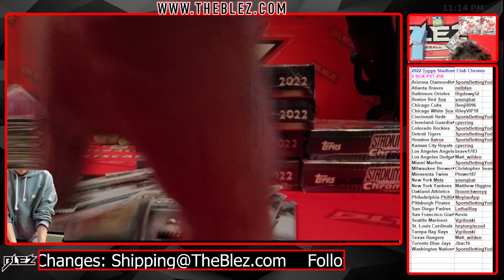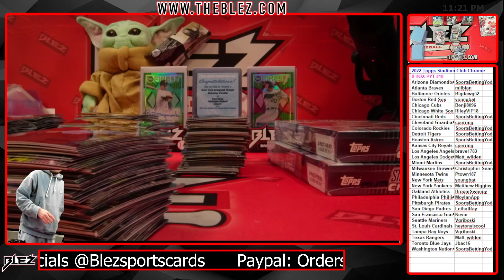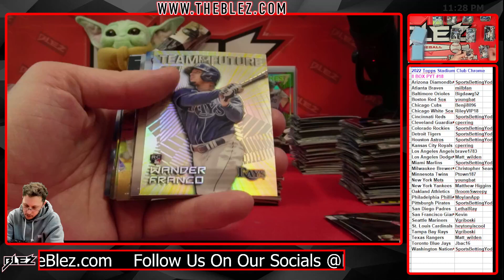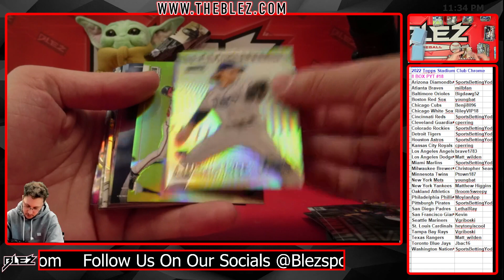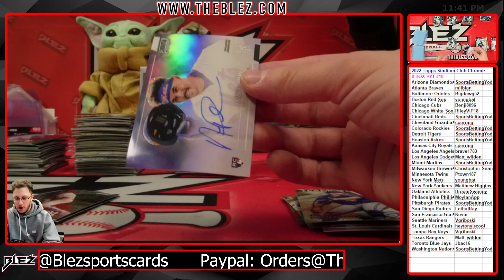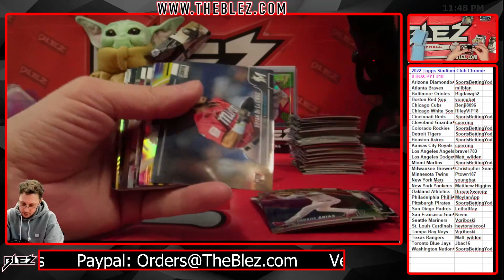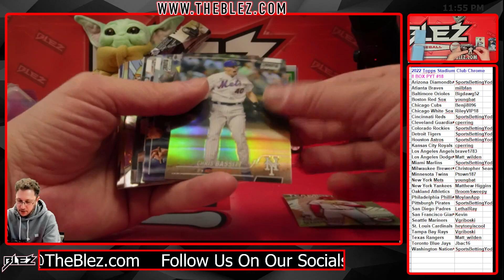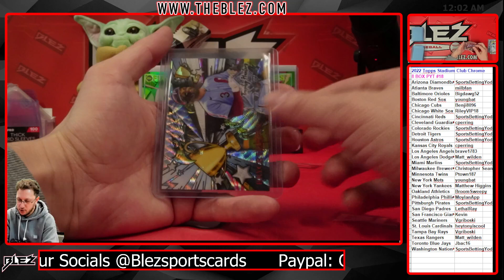2022 Topps Stadium Club Chrome 8 BOX BREAK #18 Pick Your Team